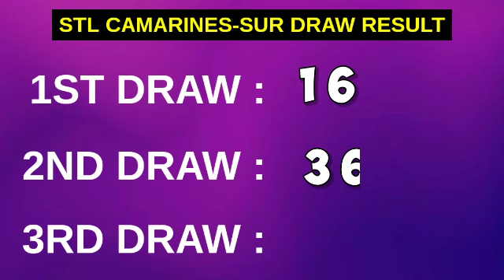2ND DRAW STL CAMARINES SUR RESULT 3PM TODAY April 25, 2023 AFTERNOON DRAW RESULT STL PARES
STL Small Town Lottery, Second draw result for STL Camarines Sur STL Pares Game.
STL Camarines Sur 2ND DRAW RESULT TODAY
GAME: STL Camarines Sur 2ND DRAW
STL Camarines Sur live draw today 2nd draw